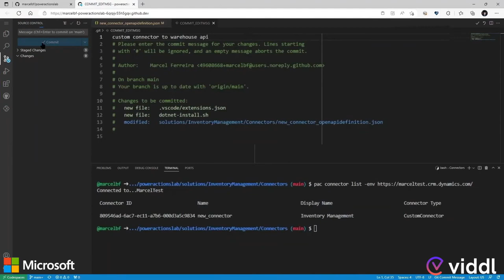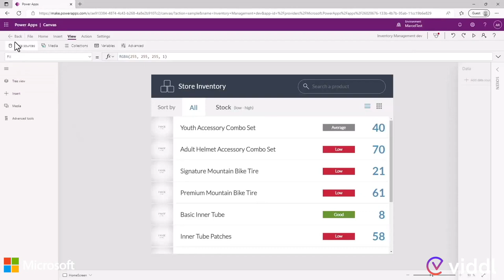2 Satya Nadella Inspire 2022 Fusion Teams Trailer - Microsoft